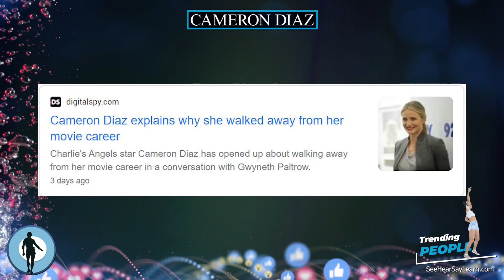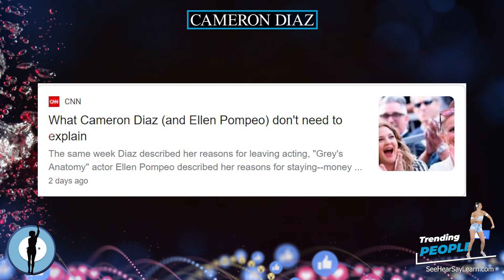Cameron Diaz ⭐️ TRENDING PEOPLE ⭐️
Cameron Michelle Diaz (born August 30, 1972) is an American former actress, author, producer and model. She frequently appeared in comedies throughout her career, while also earning critical recognition in dramatic films. Her accolades include four Golden Globe Award nominations, three Screen Actors Guild Award nominations, and a New York Film Critics Award. In 2013, she was named the highest-paid actress over 40 in Hollywood. As of 2018, the U.S. domestic box office grosses of Diaz's films total over US$3 billion, with worldwide grosses surpassing US$7 billion, making her the fifth highest-grossing U.S. domestic box office actress.

Plaque Remover
Instant Self-Tanner
Trending Audible Books